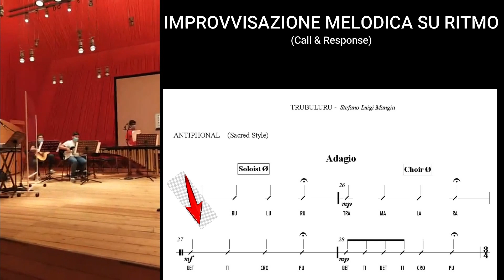Echi di un'opera aperta: Jazz Suite (di Stefano Luigi Mangia) [excerpt]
ECHI DI UN'OPERA APERTA: JAZZ SUITE
Laboratorio di Comp-Improvisation di Stefano Luigi Mangia (compositore e conductor)
A cura del "Jazz va a Scuola" e "Federazione Jazz Italiano".
Orchestra Scuola Secondaria di I Grado "Dante Alighieri" - L'Aquila
4 e 5 Settembre 2020.